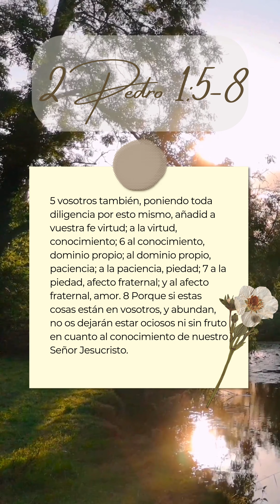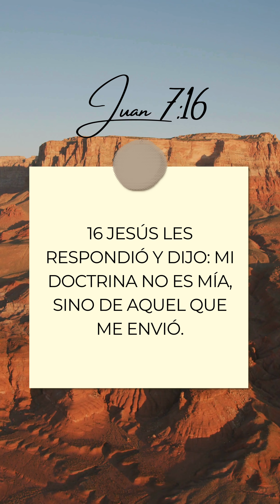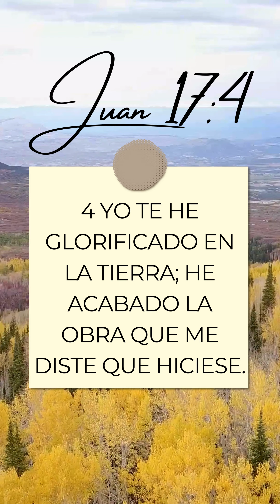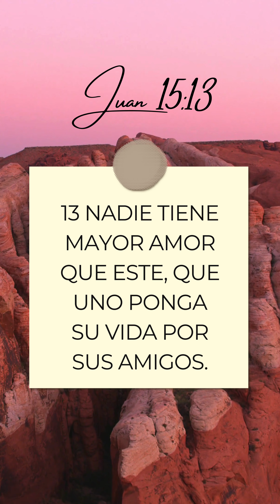Creciendo Fructiferos en la Fe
Devocional #22 feat. Keiny Banegas